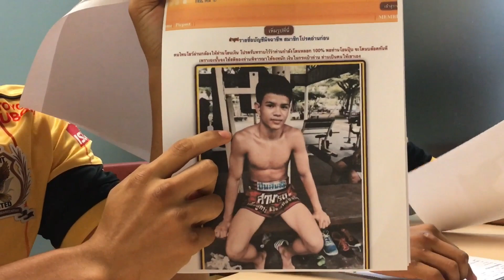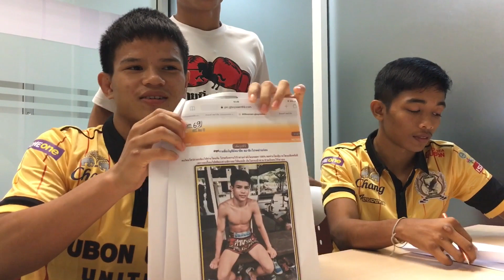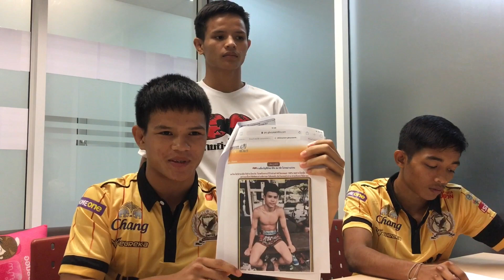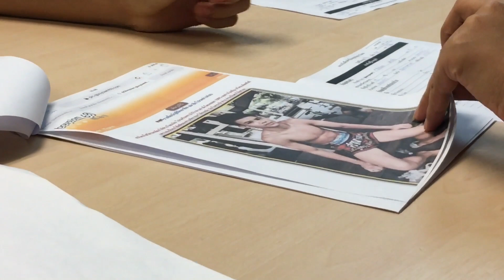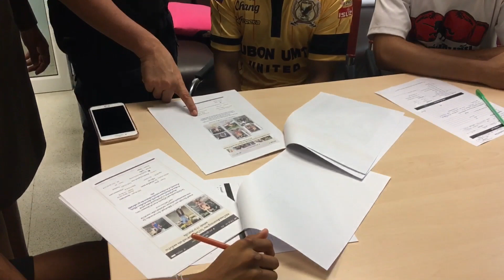2นักมวยค่ายปิ่นสินชัยแจ้งความ ปอท.โดนเอารูปไปแอบอ้างขายบริการทางเพศ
2 นักมวยไทยค่ายดังแจ้งความ ปอท.โดนเอารูปไปปลอมไลน์หลอกขายบริการทางเพศเว็บไซด์ดัง มีเกย์หลงโอนเงินซื้อบริการแต่ไม่ไปเลยโดนทางเว็บไซด์เอารูปไปโพสต์ประจานในเว็บไซด์หาว่าเป็นมิจฉาชีพ  เจ้าของค่ายทราบเรื่องบอกให้รีบมาแจ้งความเอาเรื่องทำให้ค่าย”ปิ่นสินชัย”เสียชื่อเสียงเป็นอย่างมาก

เมื่อเวลา 14.00 น. วันที่ 31 ต.ค. ที่ บก.ปอท. นายธีรวัฒน์ เศษวิสัย อายุ 19 ปี หรือ สมเดช ปิ่นสินชัย  นักมวยไทย รุ่น 112 ปอนด์  นายชัยอนันต์ ปานคง อายุ 20 ปี หรือ พันมงคล ปิ่นสินชัย นักมวยไทย รุ่น 100 ปอนด์  พร้อมด้วย นายธีรพงศ์ เศษวิสัย อายุ 19 ปี หรือ สามารถ ปิ่นสินชัย นักมวยไทย รุ่น 115 ปอนด์ เดินทางเข้าพบ ร.ต.ท.หญิง ปัณณพร ยิ่งเรงเริง รอง สว.(สอบสวน) กก.3 บก.ปอท. แจ้งความว่าตน 2 คนคือ สมเดช กับ พันมงคลโดนคนร้ายไม่ทราบเป็นใครแอบเอารูปภาพในชุดสวมกางเกงนักมวย ที่กำลังซ้อมมวยอยู่ที่ค่ายปิ่นสินชัย เลขที่  72 ถนนสุคนธสวัสดิ์ ข.ลาดพร้าว เขตลาดพร้าว  กทม. จากเฟซบุ๊คของตนทั้งสองคน  ไปปลอมไลน์ และลงประกาศขายบริการทางเพศ ในเว็บไซด์ gboysiam69.com มีคนหลงเชื่อติดต่อซื้อบริการแล้วแต่กลับไม่ไปให้บริการ ก่อนจะฟ้องไปทางเว็บไซด์ดังกล่าวว่าตนสองคนโกง

นายธีรวัฒน์ กล่าว ตนทราบเรื่องนี้เมื่อวานประมาณ 16.30 น. ขณะซ้อมมวยเสร็จ มีคนมาแอดเป็นเพื่อนในเฟซบุ๊ค ของสามารถน้องชายฝาแฝด  สอบถามมาว่าตนได้ไปหลอกขายบริการทางเพศ แล้วชักดาบไม่ไปให้บริการใครเขาหรือเปล่า เพราะเห็นมีรูปตนสองคนลงประกาศแจ้งเตือนสมาชิกในเว็บไซด์ดังกล่าวให้ระวังทั้งสองคนว่าเป็นพวกมิจฉาชีพ
ก่อนจะส่งข้อความที่มีการติดต่อตกลงราคาค่าบริการมาให้ทางแมสเซนเจอร์
ส่วนนายชัยอนันต์ บอก มีคนแอดมาเป็นเพื่อนในเฟซบุ๊ค 2-3 ราย ก่อนแจ้งเรื่องว่าตนไปโกงค่าบริการขายตัว ตกลงกันแล้วแต่ไม่ไปให้บริการ จนถูกประจานในเว็บไซด์ดังกล่าว

ธีรวัฒน์ กับ ชัยอนันต์ กล่าว พวกตนจึงได้ไปแจ้งเรื่องนี้ให้เจ้าของค่ายทราบ เพราะเรื่องดังกล่าวไม่ใช่เรื่องจริง  ท่านบอกให้พวกเรามาแจ้งความที่ บก.ปอท. เพื่อช่วยสืบหาตัวคนร้าย รวมทั้งเอาผิดเว็บไซด์ดังกล่าว

นายธีรวัฒน์ บอกต่อ ตนและเพื่อนๆ นักมวยทุกคนในค่ายต่างภาคภูมิใจในอาชีพนักมวย เป็นอาชีพสุจริต หาเลี้ยงชีพด้วยลำแข้ง ซ้อมมวยหนักเพื่อขึ้นเวทีชกกับคู่ต่อสู้ ยอมเหนื่อยเสียเหงื่อ เจ็บตัว เพื่อรายได้มาเลี้ยงตัวอละครอบครัว ไม่เคยคิดจะหาลำไพ่ด้วยการไปขายบริการทางเพศกับใครแบบนี้เลย การเรารูปตนไปประกาศแบบนี้สร้างความเสื่อมเสียและคนเข้าใจผิด  จึงต้องมาแจ้งความเอาเรื่องให้ถึงที่สุด นอกจากชื่อเสียงส่วนตัวของเราสองคนแล้วยังทำให้ชื่อเสียงของค่าย”ปิ่นสินชัย”เสียงหายไปด้วย

ร.ต.ท.ปัณณพร ร้อยเวรสอบสวน ได้แจ้งผู้เสียหายทราบว่ากรณีดังกล่าวเป็นความผิดตามกฎหมายอาญามาตรา 328 ข้อหาหมิ่นประมาท ตาม พ.ร.บ.คอมพิวเตอร์ พ.ศ.2560 อำนาจการสอบสวนเป็นของ สน.ท้องที่ที่ผู้เสียหายทราบการกระทำผิด คือ สน.โชคชัย   ได้แนะนำผู้เสียหายไปพบพนักงานสอบสวน สน.ท้องที่เกิดเหตุ ส่วนทาง บก.ปอท.จะช่วยในการตรวจสอบการนำเข้าสู่ระบบฯ

พร้อมกับ รายงานให้ พ.ต.อ.ศิริวัฒน์ ดีพอ ผกก.3 บก.ปอท.ทราบ จึงได้สั่งการให้ พ.ต.ต.อิสรพงศ์ ทิพย์อาภากุล สว.กก.3 บก.ปอท. ทำการตรวจสอบเว็บไซด์ดังกล่าวทันที พบว่า เป็นเว็บไซด์ ไอพี.อยู่ในต่างประเทศ  จะช่วยแจ้งผู้ดูแลเว็บทราบว่ามีการแอบอ้างเป็นผู้เสียหาย ขอทางเว็บนำรูปประกาศว่าเป็นมิจฉาชีพออก
ส่วนกรณีคนร้ายที่แอบอ้างเป็นผู้เสียหายทั้งสองซึ่งจะมีความผิดตาม พ.ร.บ.การค้าประเวณี ทาง บก.ปอท.จะชาวยในการตรวจสอบการนำเข้าสู่ระบบคอมพิวเตอร์ของคนร้ายส่งต่อให้ สน.ท้องที่เกิดเหตุดำเนินคดีในข้อหาฉ้อโกง และ พ.ร.บ.ค้าประเวณี ต่อไป

ผู้สื่อข่าวรายงานเพิ่มเติมว่า สำหรับนักมวยไทยทั้งสามคน ชกอยู่เวทีมวยราชดำเนิน
ธีรวัฒน์ เศษวิสัย หรือ สมเดช ปิ่นสินชัย (ค่ายเดิม พ.มีบุญ)ค่าตัวชก 30,000 บาท
ธีรพงศ์ เศษวิสัย หรือ สามารถ ปิ่นสินชัย (ค่ายเดิม พ.มีบุญ)ค่าตัวชก 30,00 0 บาท
ชัยอนันต์ ปานคง หรือ พันมงคล ปิ่นสินชัย (เดิมชื่อชกพันมงคลเล็ก)ค่าตัวชก 15,000 บาท